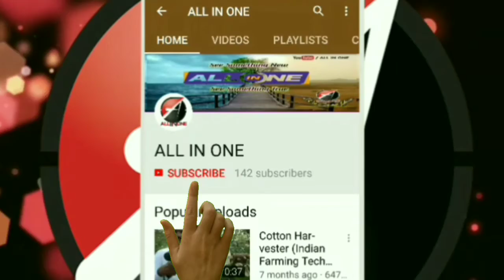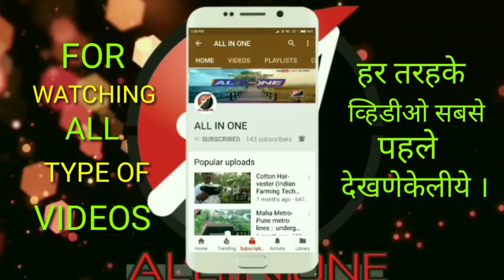4K ,UHD Videos : Sony Xperia - 02 || Video by ALL IN ONE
4K UHD Videos for TV
4K UHD Videos for TV Demo
4K Video
4K Nature Videos
4K Wild Videos
Ultra HD Video
Full HD Video
Nature Video
best 4k video
world best 4k video
HD Videos

its realy nice & Amazing
You Like It ? give comment.

IF ANY PROBLEM FOUND IN ANY VIDEO OR SONG PLEASE TELL ME ON COMMENT BOX or EMAIL I CAN SOLVE IT or REMOVE IT